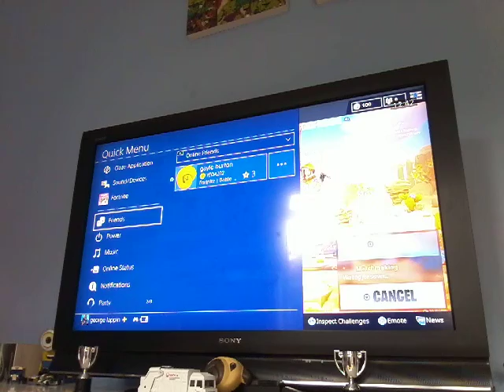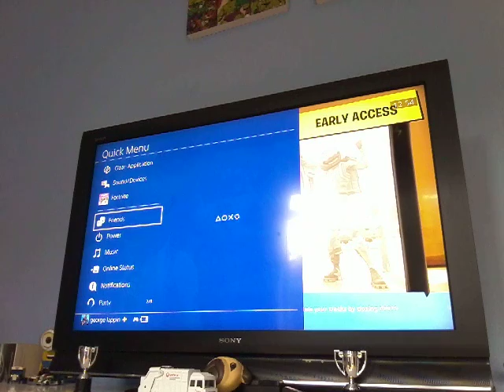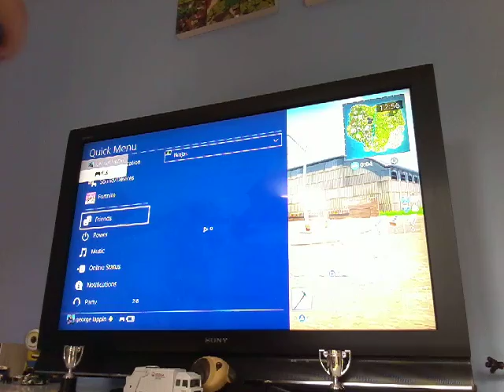Playing Fornight w max